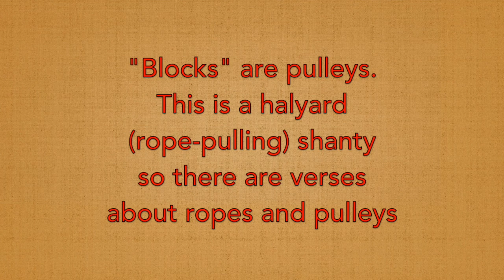Seán Dagher - Sally Brown (Roll, boys, roll!) - Just The Shanty 21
Thanks to Patreon supporters Dennis Wiscount, Arcspell, Vlad Nica, Kristian Brabander, Barbara & Stuart Robertson, Andrew DeVore, Tyler Sugg, Thatbrandude, John, Caleb Montgomery, Rum Runner, raed_ksa, Erik Twombly, Cooper Chassé, Élise Gravel, Adrian Castellanos, Andy Jurik, Marie-Christine Vinet, Anonymous, Charles Barbieri, Andrew Depres, Matt Werner, Aresthor, Graham Greve, Tom Liacas, Robert Nunn, Cameron Cole, Elin Soderstrom, Dirk Hausmaninger, Casey Collins, Sam Hodgson,  David Sinclair, Avita Amoeba, Josh Joseph, Garrett Whisenhunt, Gabriel Mainville, Jiri S., Vincent Houghtaling, Bill McMahon, Mirko Failoni, ove myltonee, A Socialist Hobgoblin, Jerry Bryant, emielieo0, Astrokurtis, Christophe Gauthier, Kris Marie, John Bothwell, Mark & Heather Zavanelli, Jonas Ebel, William, Rory & Rachel Maison, and Sam Chittenden.